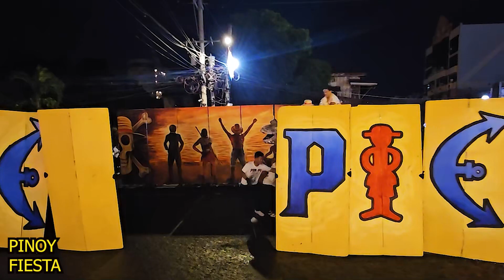Tribu Pan-ay Performance Highlight during the Dinagyang Festival 2024 Opening Salvo